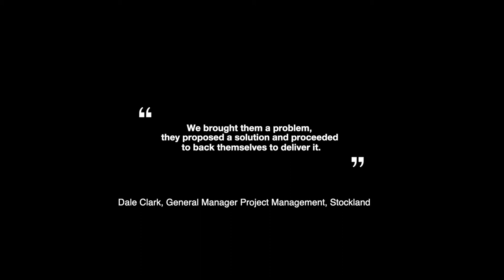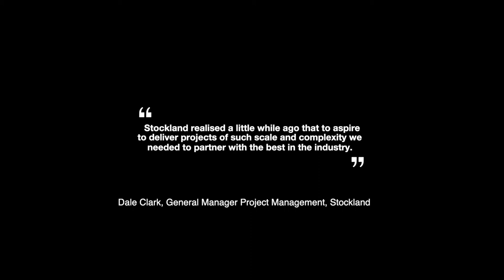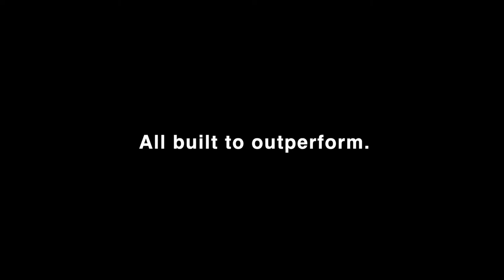Multiplex's Retail Experience